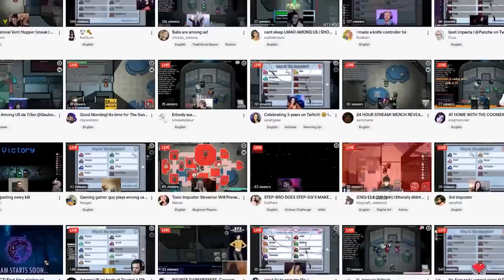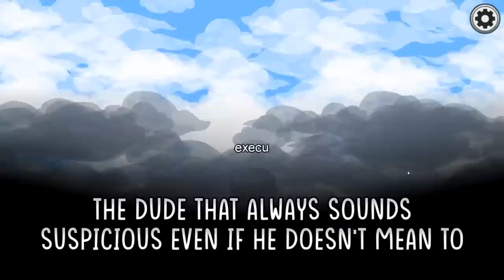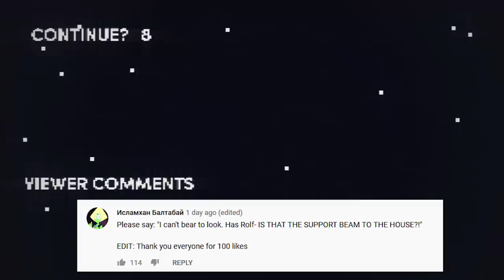Honest Game Trailers | Among Us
Trailers that tell you the TRUTH about your favorite video games: Honest Game Trailers. This week it's Among Us!